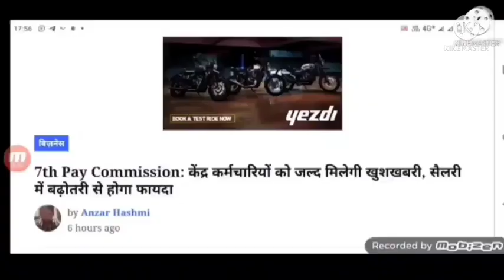Breaking, पुरानी पेंशन के साथ 18महा DA एरियर और डीए 34% बढ़ोतरी के बाद, भुगतान 16 मार्च को लॉटरी।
पुरानी पैंशन बहाली,कर्मचारियों के लिए आई सबसे बड़ी खुशखबरी।old pension scheme

NO COPYRIGHT

7th pay commission latest news aaj.tak
7th pay commission latest news today zee.tv